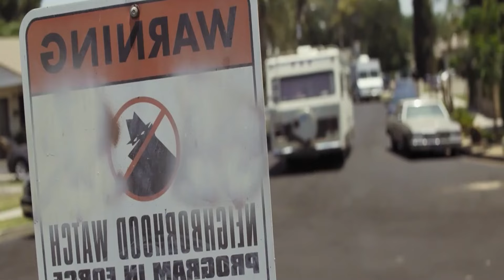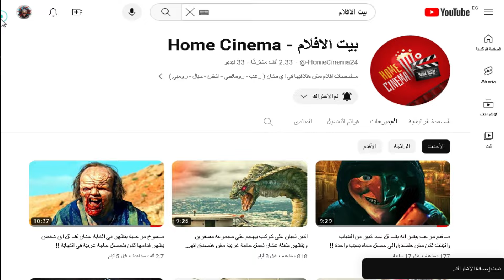حصريا ملخص فيلم سجين ٢٠٢٤ ممنوع لآصحاب القلوب الضعيفه بسبب المشاهد و اقوي فيلم رعب هتشوفة 😈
اسم الفيلم
ملخص افلام
ملخص فيلم
ملخصات افلام
ملخص فلم
ملخص الافلام
تلخيص افلام
ملخص أفلام
افلام ملخصة
افلام رعب
مسلسل كوري
مسلسلات كورية
افلام كورية
فيلم كورى
فيلم conjuring 3
CHILDS PLAYمترجم
HD FILM